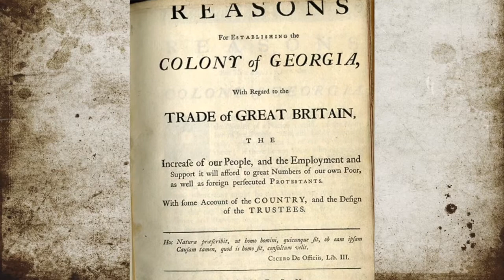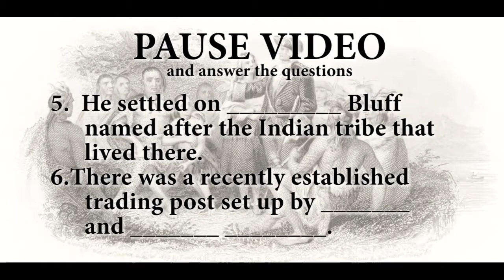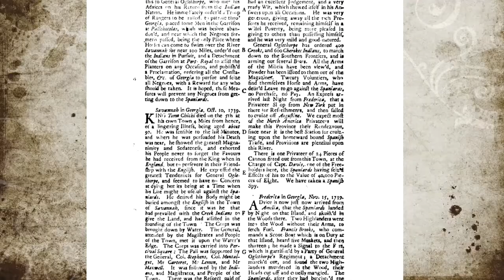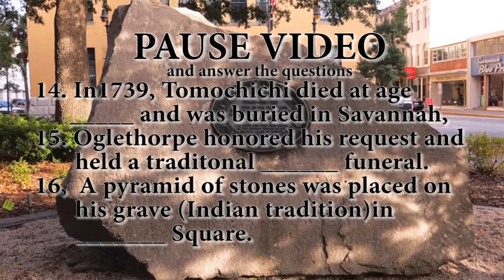Oglethorpe and Tomochichi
Video explores the relationship between these leaders relative to establishing the colony of Savannah.